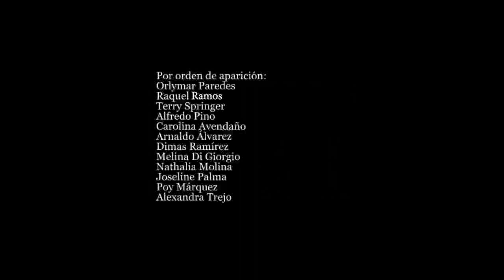Bailando con las sombras (En cuarentena)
Comenzamos a bailar con las sombras desde que un suceso inesperado asombró a toda la humanidad.
Nuestras actividades se detuvieron y tuvimos que cambiar nuestra cotidianidad.
De la danza colectiva pasamos a bailar internamente con nosotros mismos.

We began to dance with the shadows since an unexpected event amazed all humanity.
Our activities stopped and we had to change our daily lives.
From collective dance we move on to dancing internally with ourselves.

Caracas - Venezuela
Agosto 2020